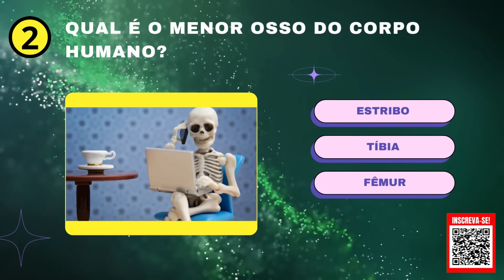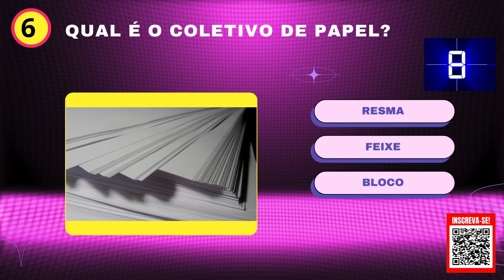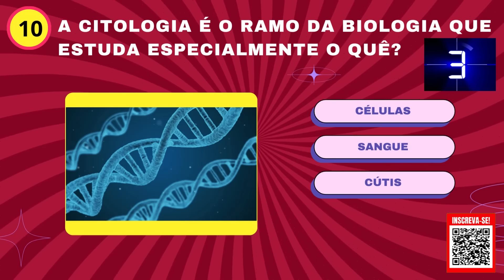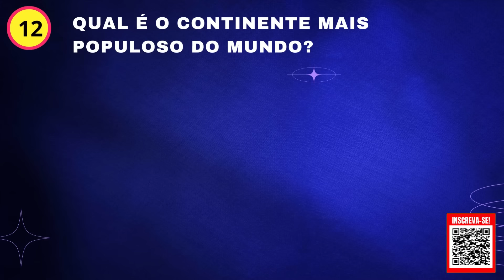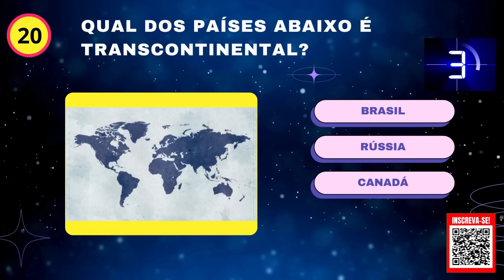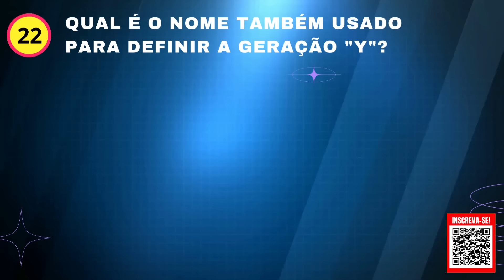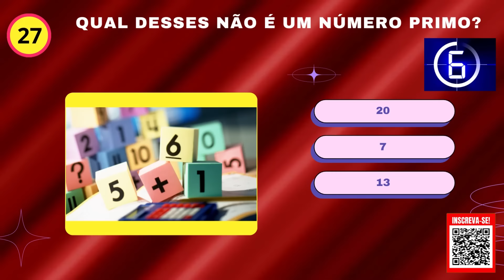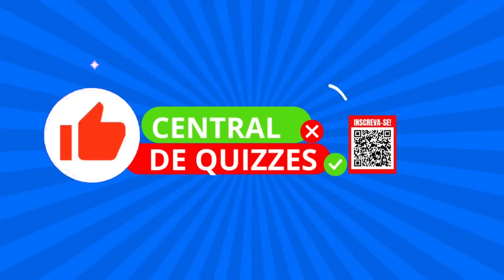QUIZ CONHECIMENTOS GERAIS Nº 3✅❎🙄🤔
✅❎E aí, quizeiro fera do canal Central de Quizzes!

✅❎Que legal ter você aqui!

✅❎Hoje você vai ter apenas 8 segundos para soltar o grito de “ Eureca”, e acertar a resposta certa. Preparados ?

✅❎Curta o vídeo antes de completarem 20 segundos e você ganha o selo de Mega Rápido! Não é demais?!

✅❎Ah!Temos uma supresa especial esperando por você no final do vídeo.

🟥🟥🟥🟥🟥🟥🟥🟥🟥🟥🟥🟥🟥🟥🟥🟥🟥🟥🟥🟥🟥🟥🟥🟥🟥🟥🟥🟥🟥🟥Pedimos desculpas pelo equívoco na questão 25. A região do Brasil que possui sete estados é a Região Norte. Agradecemos a compreensão.

✅❎Aqui no canal  você encontrará vídeos que vão desafiar sua mente e te deixar entretido por horas a fio! Tenho certeza que você vai se divertir muito tentando acertar todas as respostas.

✅❎Então, por que não dar uma chance para a diversão e clicar no link abaixo para conferir todos os  quizzes?